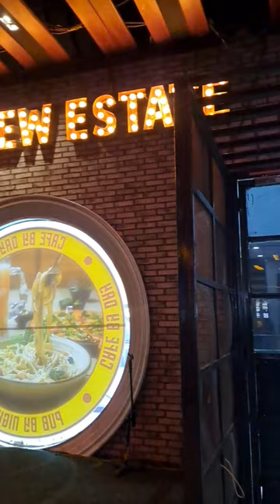Chandigarh Elante Mall Cafe#viralvideo#Short#SyedVlogs